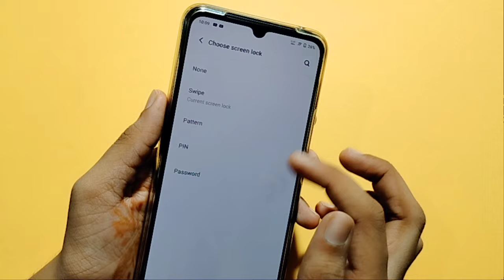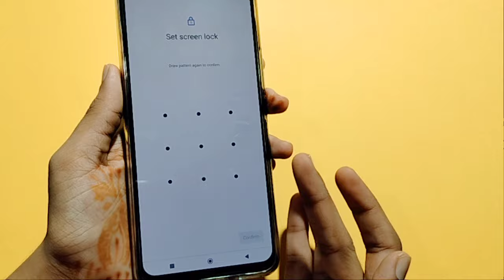Vivo Y21 screen lock setting | how to set screen lock | screen lock kaise lagaye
Vivo Y21 screen lock
how to set screen lock in Vivo Y21
screen lock set kaise karen
how to screen lock in Vivo Y21
how to set pattern lock in Vivo Y21
how to set password lock in Vivo Y21
password lock set kaise karen
how to change screen lock in Vivo Y21